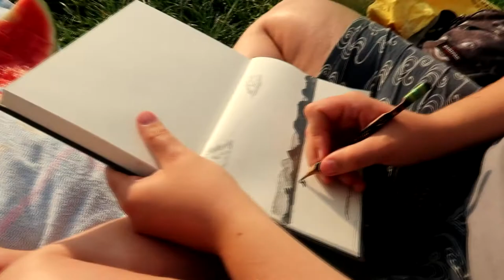Fun at the lake | summer in Berlin | Chantal Wagner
Lake days are the best days . Summer in Berlin is the best . Watch to see what is like over here .
Thanks and happy Saterday to you all .

Chantal Wagner

Cannon G7x
Moviestudio 12.0
Picmokey